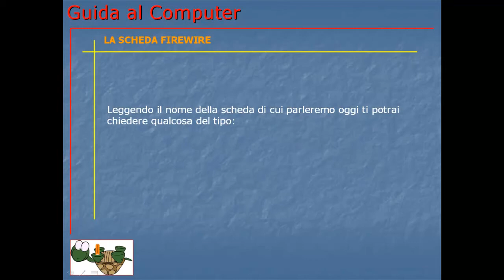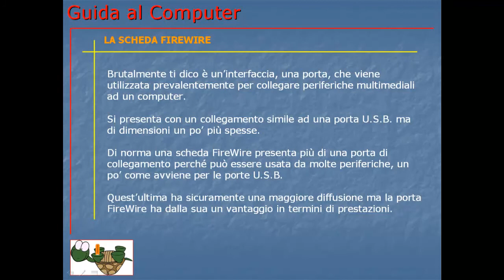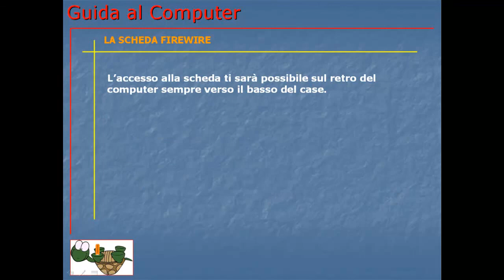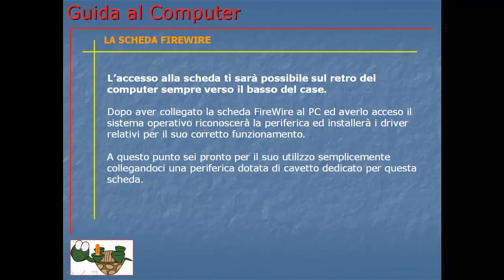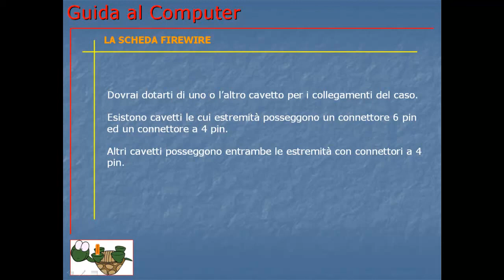Corso Informatica Base e Avanzato | Corso Computer da Base ad Avanzato | Lezione 013 Schede Firewire